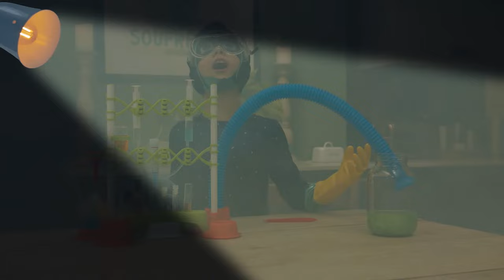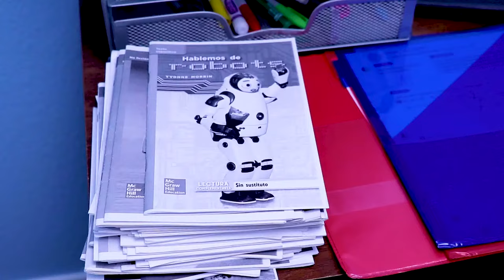PJ Masks get turned into Babies! | LIVE 24/7 🔴 | Kids Cartoon | Video for Kids